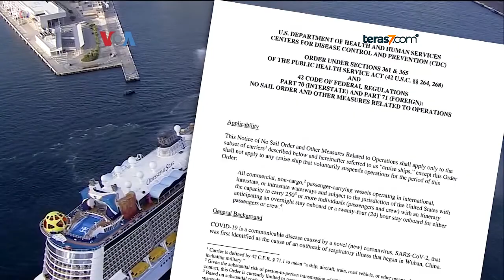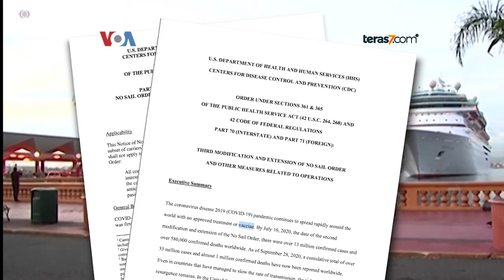🔴 ABK asal Indonesia Syukuri Kembalinya Operasi Kapal Pesiar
Mulai awal Juni, salah satu kapal pesiar AS mulai berlayar setelah seluruh pelayaran dihentikan sejak awal pandemi. Pemulihan ini, tidak hanya disambut baik bagi yang suka berlibur di kapal pesiar, tetapi juga para pekerja dari Indonesia, meski protokol kesehatannya lebih ketat daripada penumpang.